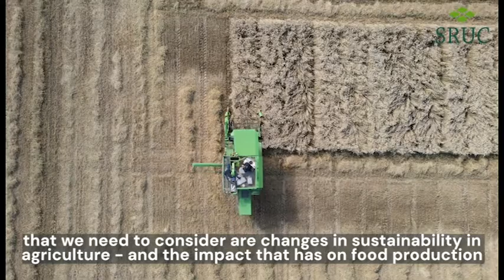Safe and Improved Food Challenge Centre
In this video Nicola Holden explains the remit of the Safe & Improved Food Challenge Centre at SRUC.